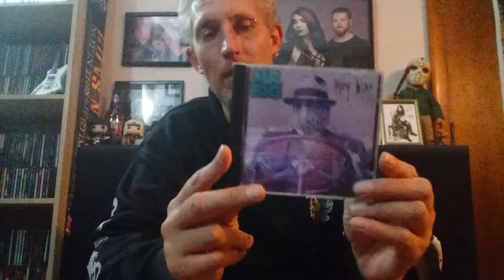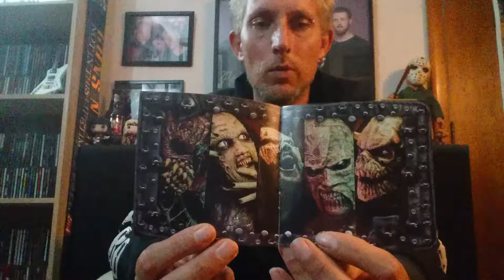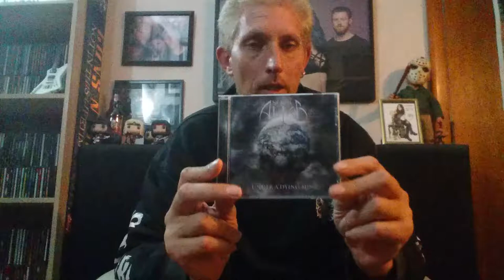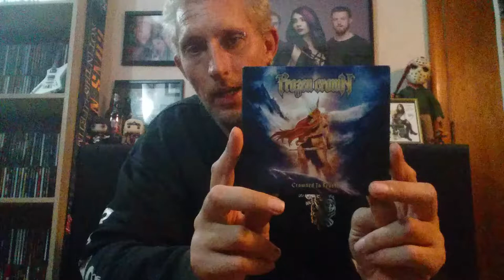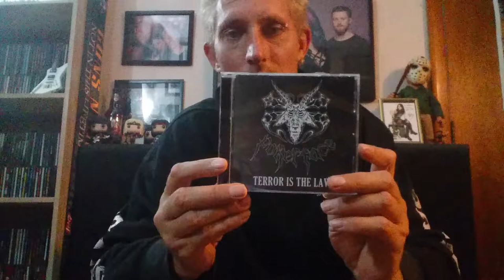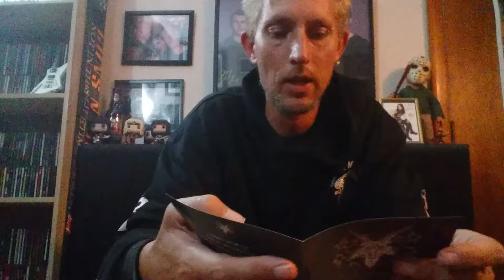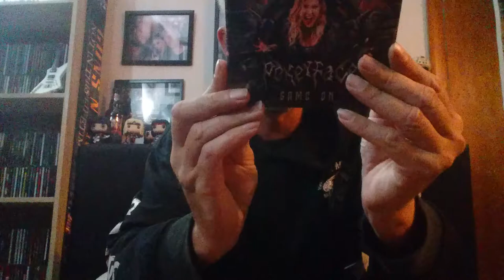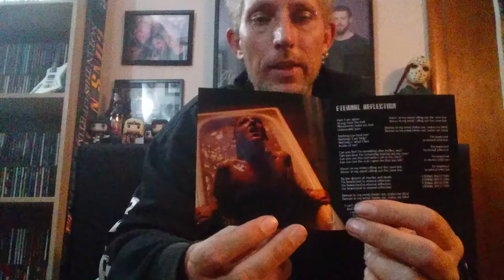Heavy Metal CD Update